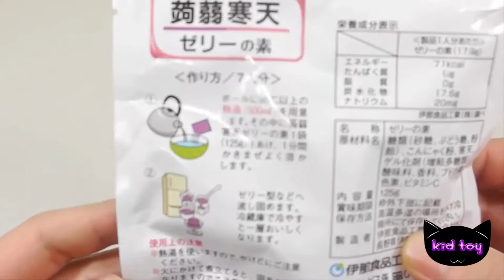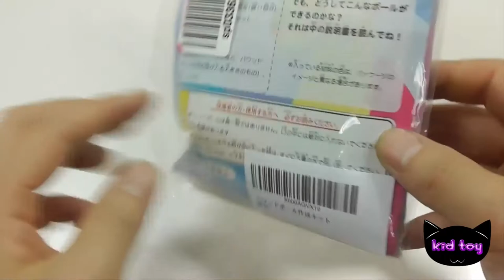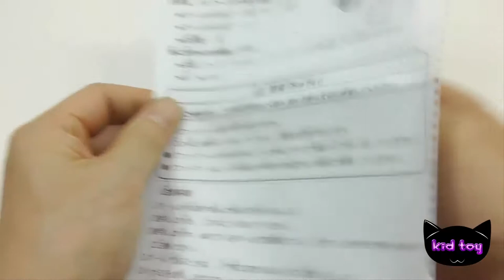How to Make Grape Pudding Recipe Cooking Toys